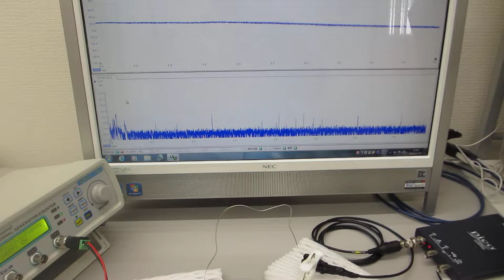超音波プローブで線材を叩いた超音波の非線形制御実験